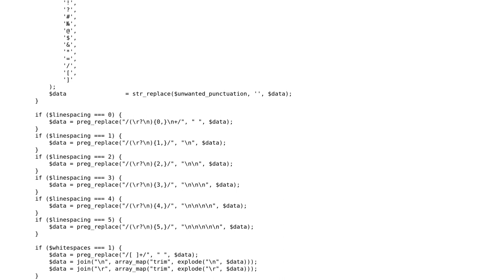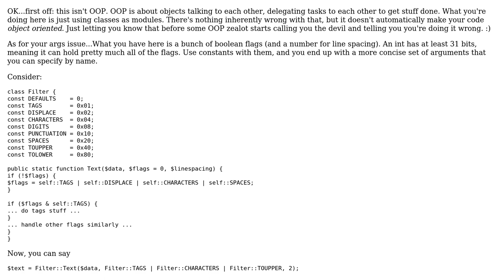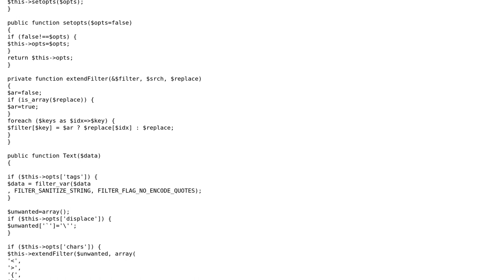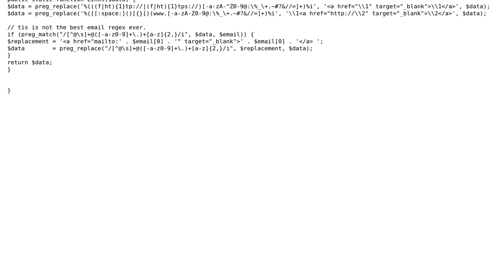Code Review: Filter Class to sanitize and transform input data - Improvements? (2 Solutions!!)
Code Review: Filter Class to sanitize and transform input data - Improvements?

With thanks & praise to God, and with thanks to the many people who have made this project possible! | Content (except music & images) licensed under CC BY-SA | Music | Images & others | With thanks to user symcbean user Ilia user cHao and the Stack Exchange Network Trademarks are property of their respective owners. You are responsible for your own actions.